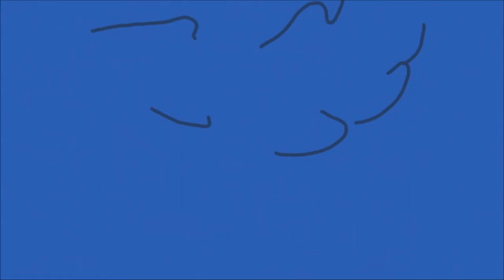Chill Out Music 2020 "Nostalgia"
Made a Chill Out Music beat that reminded me of the 90s. Definitely got nostalgic feels when making this chill out beat. Gave me some old school hip hop feels.

Feel free to use this Chill Out Music beat in your video just make sure to credit this channel and link to my YouTube home page .

Chill Out Music 2020 Nostalgia by Super Lofi World

90s Cartoon Gif by Mazugrel
I am a 25 year old producer from the Boston area with a passion for helping others and inspiring creativity. I make all sorts of beats with a specialization in Anime, Gaming/Retro, and Lofi. Your words of encouragement truly fill me with meaning, so if you like a particular video please let me know so I can better understand how to continue making better content!

Your support and encouragement means the world to me.

Much Love
-Super